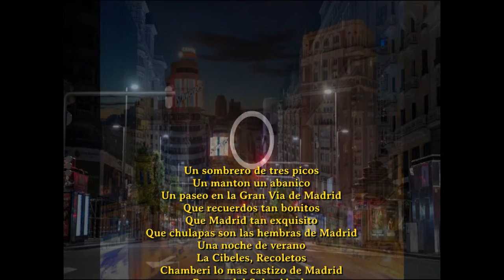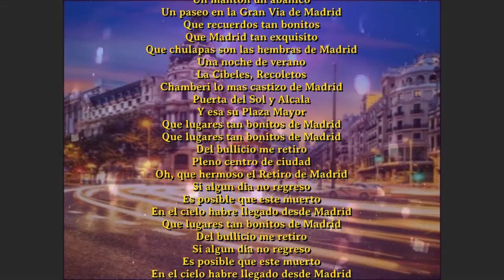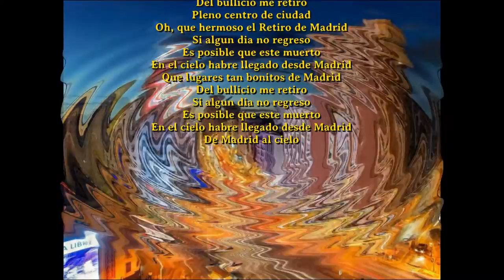De Madrid al cielo